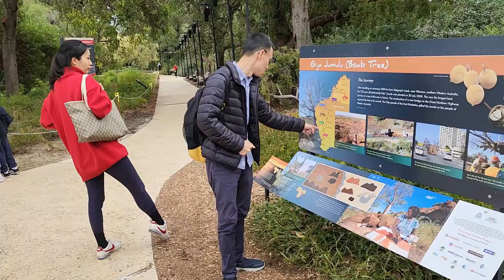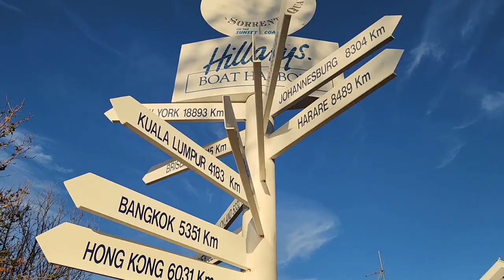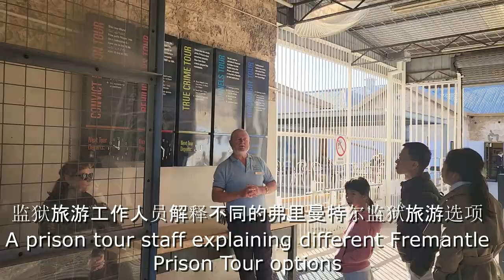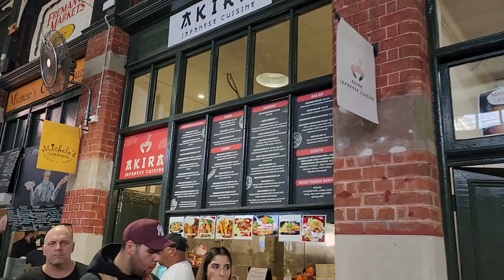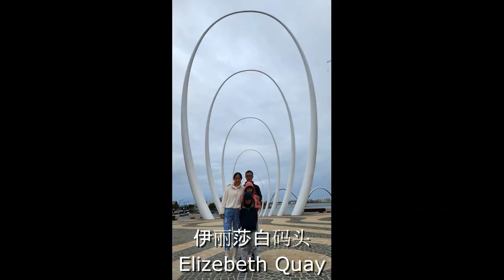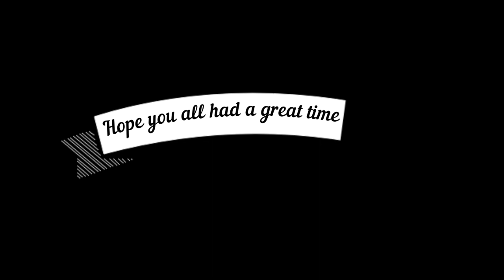My cousin Khor Chan Heng, wife Hooi Wan Loh & their children visited Perth WA on 29/5/23 for 8 days.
This video shows only the places I visited with my cousin Khor Chan Heng and his family together.

这个视频只展示了我和表弟许俊兴一家出去的地方。